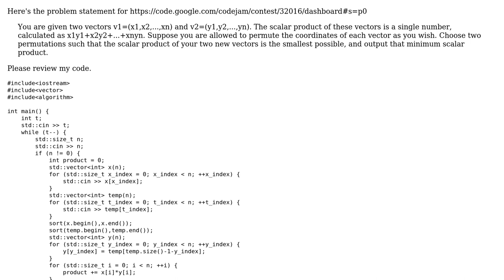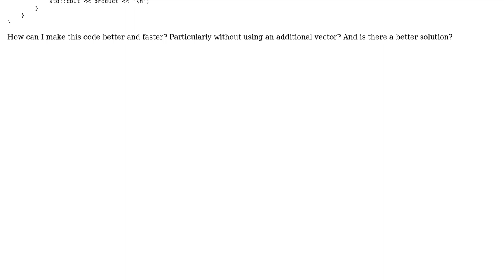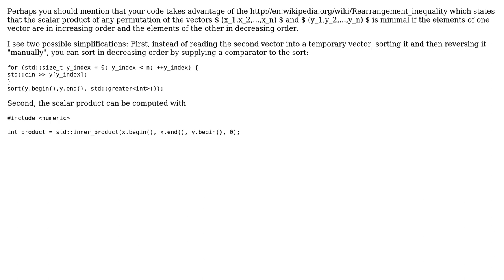Minimum Scalar Product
With thanks & praise to God, and with thanks to the many people who have made this project possible! | Content (except music & images) licensed under CC BY-SA | Music | Images & others | With thanks to user Martin R user lightning_missile and the Stack Exchange Network Trademarks are property of their respective owners. You are responsible for your own actions.